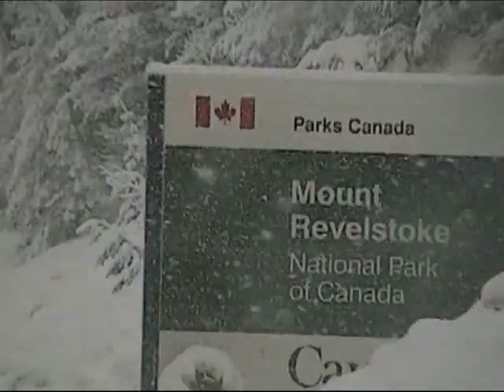Sled Skiing Trip to Revelstoke & Trout Lake. 2007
Cliff Markham and Rebecca Bruhjell find some sweet sled accessed lines on Boulder Mountain and in Trout Lake area. 2007 trip. Shot 100% with a helmet camera